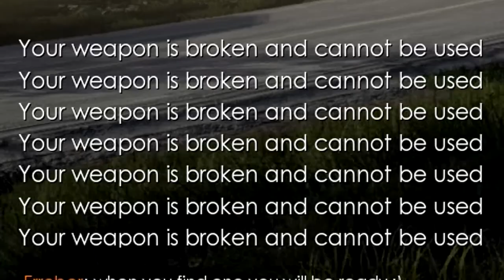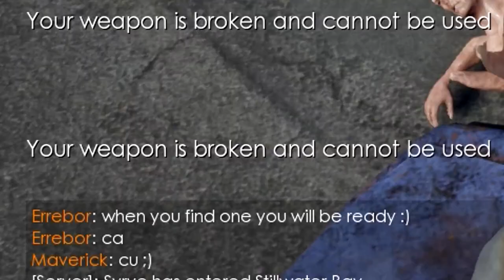CHOIR OF ZOMBIES - Lifeless - HD Gameplay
The best thing about this game is the beanies and feeling like I have friends.

FREE GAMES: Keymailer.co